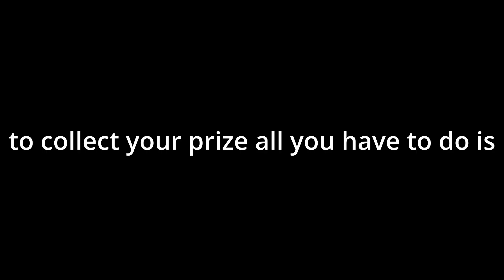15.000.000 boar transport GRAILSEEKER 1H DAGGER [oneshot] #3 Albion online - giveaway #34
Builds: Grailseeker, demon helmet, knight armor, hunter shoes, demon cape, avalonian beef sandwich, T8 poison/ 1h dagger, torch, cleric cowl/fiend cowl,  hunter jacket, royal sandals, demon cape, beef stew, T8 poison.